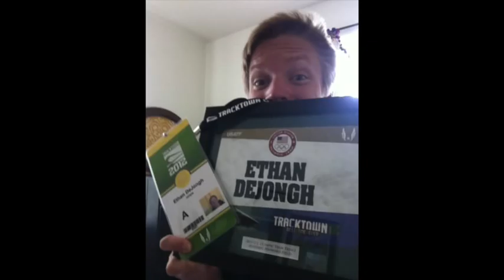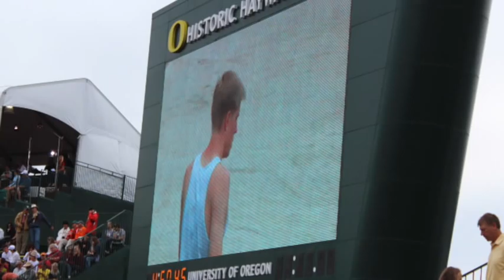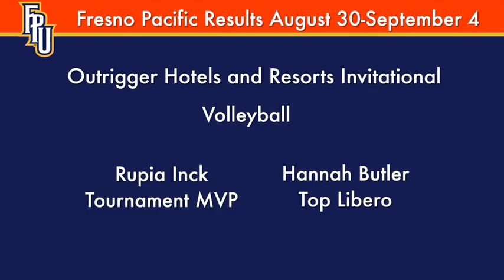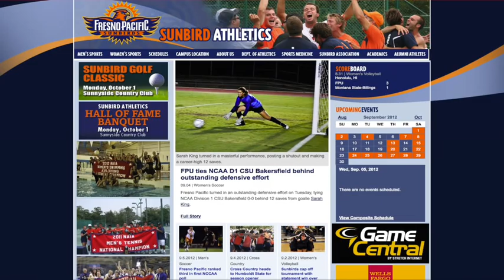Inside Fresno Pacific Athletics- Season 1 Episode 2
This week on Inside Fresno Pacific Athletics we talk to the FPU Volleyball team following their return from their first action of the season in Hawaii. We'll also talk to former track star Ethan DeJongh about his experience in the Olympic Trials.